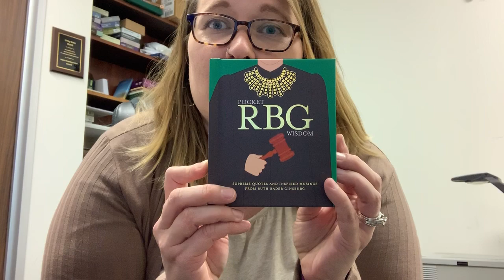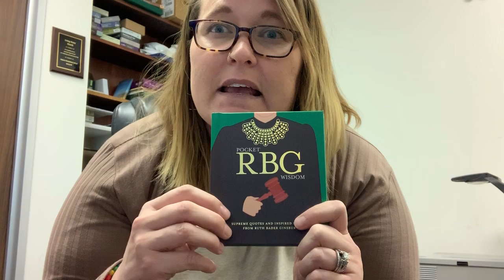Grab Bag Introduction